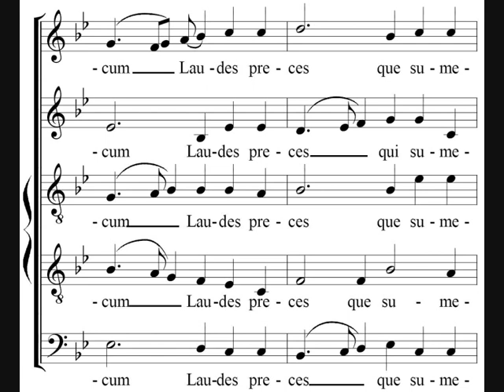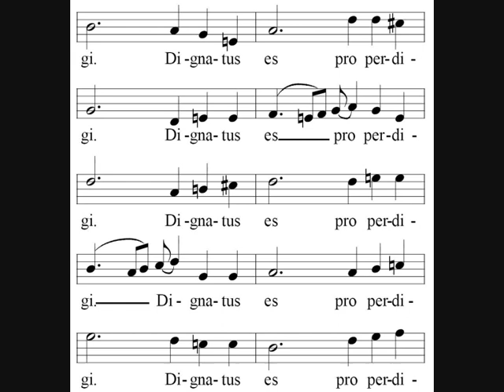O Nata Lux - Tallis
O Nata Lux by Thomas Tallis.

Sung by the Tallis Scholars. (Yes I was already aware that the score is transposed in comparison to the singing)